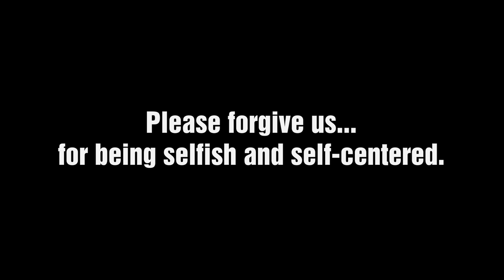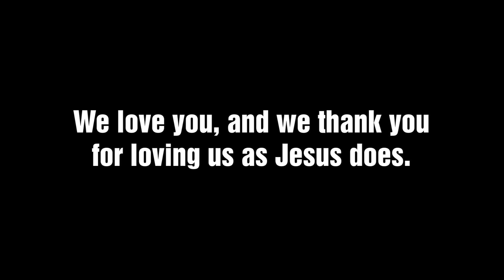Pastor's Appreciation 2023